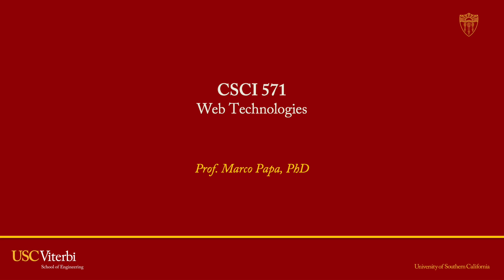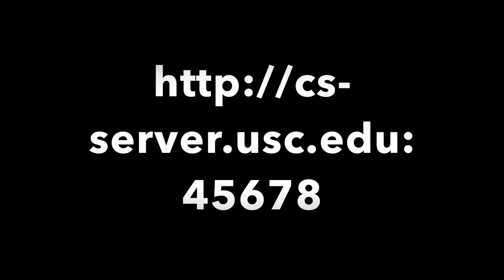USC csci571 Fall2017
This video is about CSCI571, Web Technologies,  by Marco Papa, Adjunct Assistant Professor at USC, Viterbi School of Engineering, Computer Science Dept.